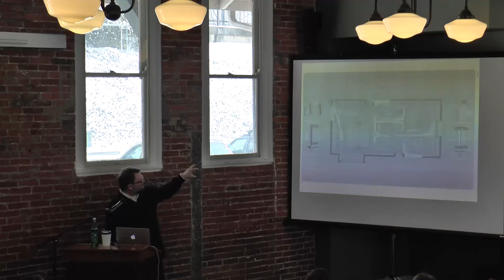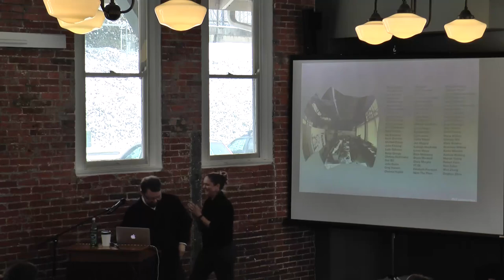February 2015 Meeting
Craig Borum - Ply Architecture